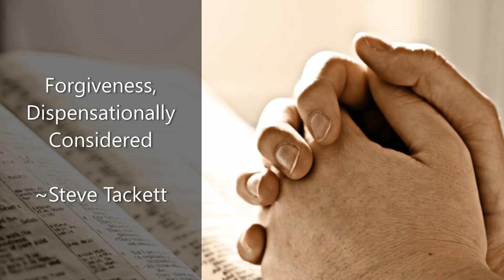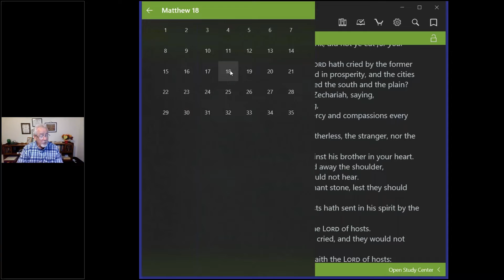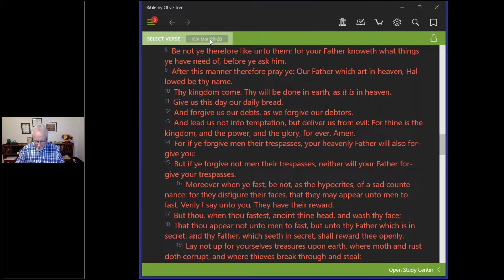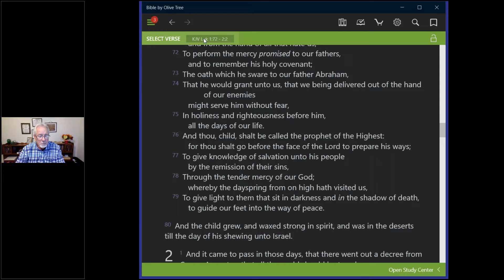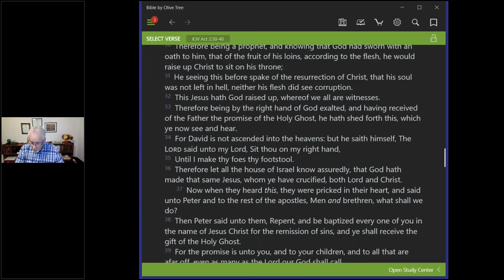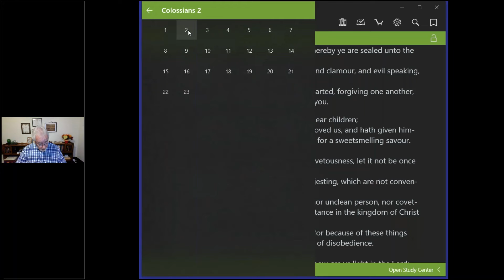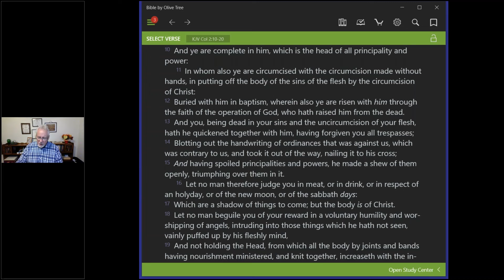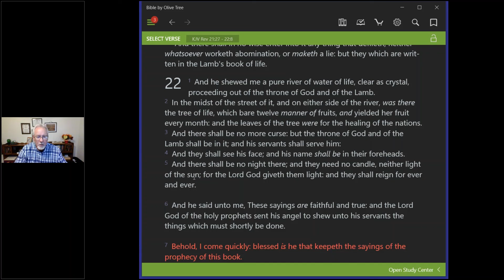Forgiveness, Dispensationally Considered